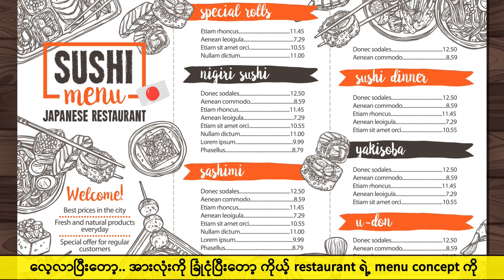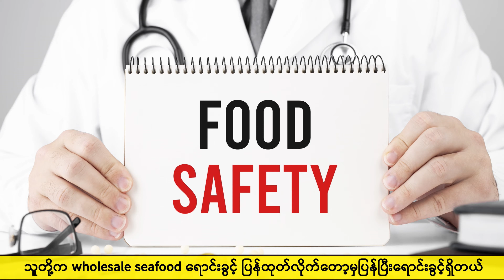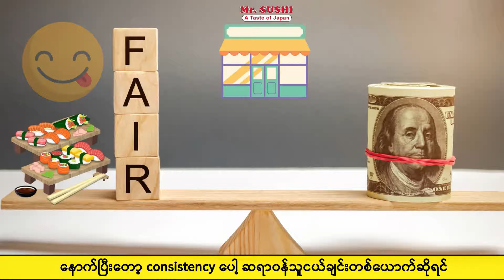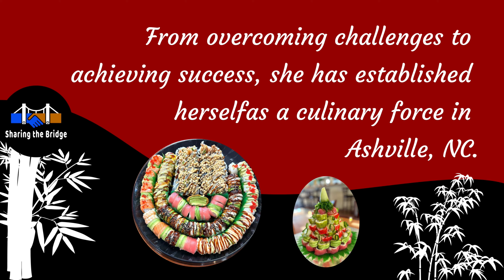From Humble Beginnings to over a Million-Dollar Business (Burmese)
အောင်မြင်သောစီးပွားရေးကိုတည်ဆောက်ရန် စိန်ခေါ်မှုများစွာကို ကျော်ဖြတ်ခဲ့သော ဆူရှီ franchisee အဖြစ် ၁၅နှစ်ကာလကိုဖြတ်ကျော်ခဲ့ပြီးနောက် ကိုယ်ပိုင်စီးပွားရေးနှင့် စွန့်ဦးတီထွင်မှုလောကတွင် နေရာတစ်နေရာကိုရရှိခဲ့သူ

အမေရိက မှာ ကိုယ်ပိုင်စီးပွားရေးလုပ်လိုသူတွေ
# စားသောက်ဆိုင်လုပ်ငန်း
# စွန့်ဦးတီထွင်မှု လုပ်ငန်းများ
အကြောင်းသိလိုသူတွေ ကြည့်သင့်တဲ့ video လေးပါ။